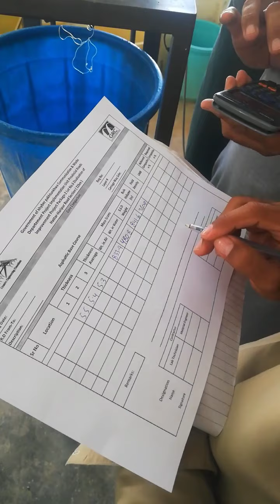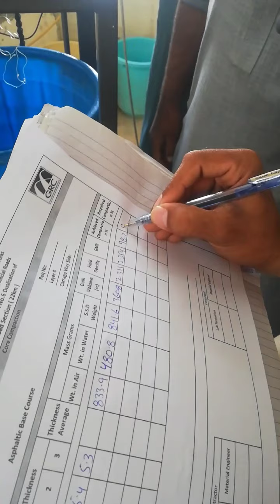Asphalt Core Testing